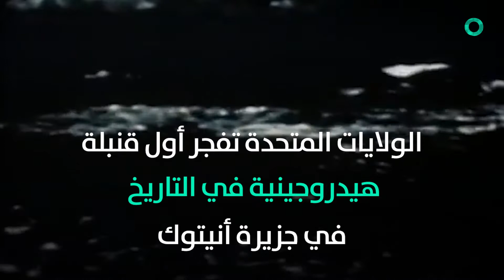حدث في 1 تشرين الثاني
تفجير أول قنبلة  هيدروجينية في التاريخ واحداث اخرى في هذا الفيديو